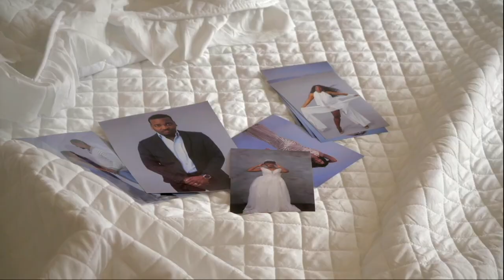Modeline Raymond (Moray) Lanmou pi fò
Modeline Raymond (Moray) lanmou pi fò | video officiel